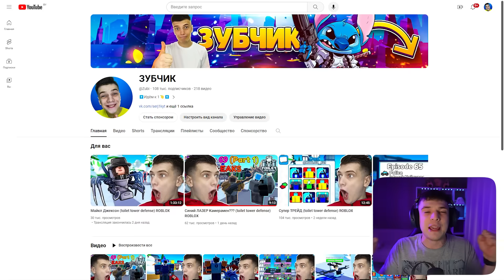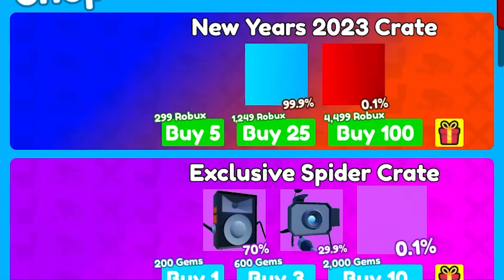Майк Джексон (toilet tower defense) ROBLOX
Сегодня у нас вышло Последнее ОБНОВЛЕНИЕ! и нам добавили новый ЯЩИК, Интересно, что там?

Всем привет, с вами ЗУБЧИК! Именно здесь вас ждёт множество историй роблокс с изюминкой, которые никого не оставят равнодушным. А все потому, что только тут огромное количество историй, ловушек, приколов , секретов и roblox сюрпризов. Давайте вместе погрузится в мир приключений с Роблокс.